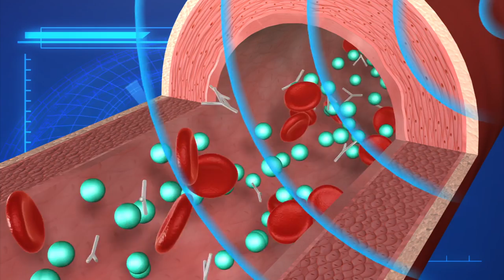Cure for Alzheimer’s? Ultrasound shows potential in clearing toxic brain plaques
Originally published on 26 March, 2015

Australian researchers have found that mice suffering from Alzheimer’s performed much better in behaviour tests after receiving ultrasound treatment, a discovery that could give hope in the battle to find a cure for humans suffering from the degenerative illness.

Neurotransmitter activities are disrupted in the brain of Alzheimer’s patients. Beta amyloids, a natural protein, accumulated in a patient’s brain, leading to the formation of plaques that can damage nerve cells. The cerebral cortex of Alzheimer’s patients also shrink as symptoms progress.

Scientists at the University of Queensland in Australia conducted a series of tests in which they injected a solution containing tiny gas bubbles in mice. Ultrasound treatment helps the gas bubbles to expand. The bubbles then temporarily open a gap in the blood-brain barrier, allowing the entrance of antibodies into the brain. The antibodies remove toxic beta amyloids thus reducing the size of plaques in the patient’s brain.

Researchers plan to carry out the same tests in larger animals such as sheep. Tests in humans will be more difficult because of the harder human skull, which ultrasonic waves cannot easily penetrate.